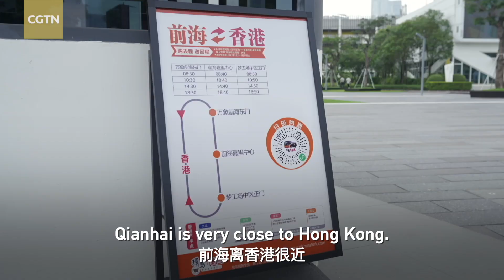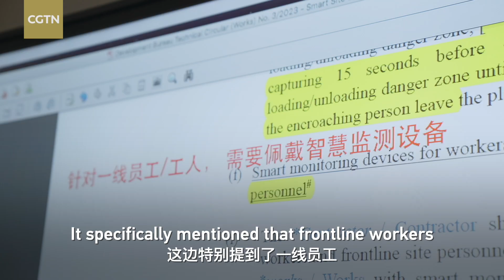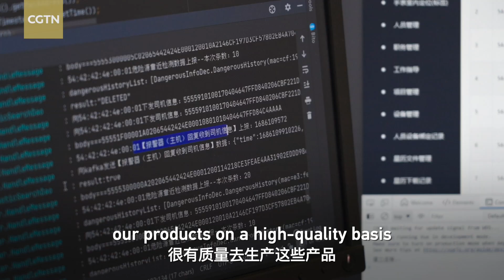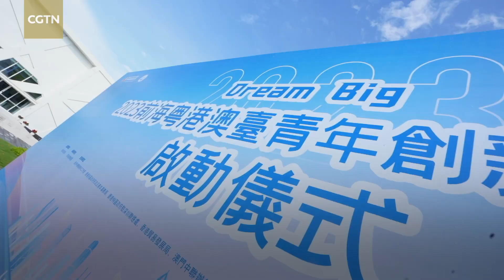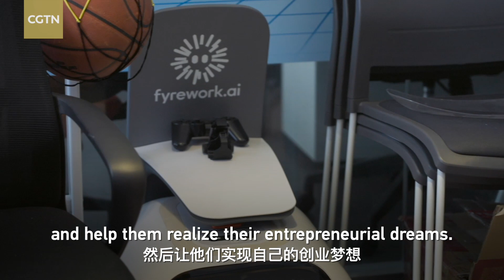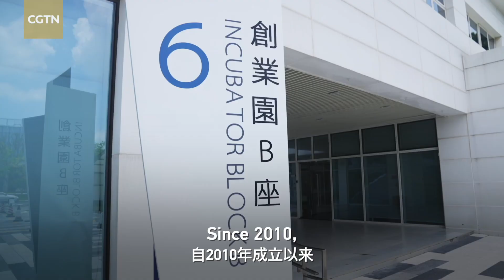HK youths' dreams take flight with Qianhai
More and more young people from Hong Kong now choose to start their businesses in Qianhai, a Shenzhen-Hong Kong pilot cooperation zone in the southern Chinese city of Shenzhen, due to its numerous supporting policies, strategic development plans and good environment. How can Qianhai help them realize their dreams? Two young entrepreneurs from Hong Kong share their stories.